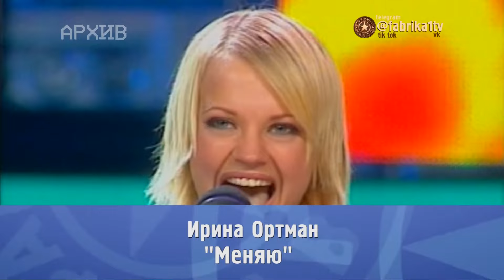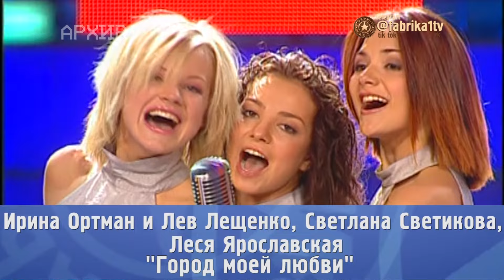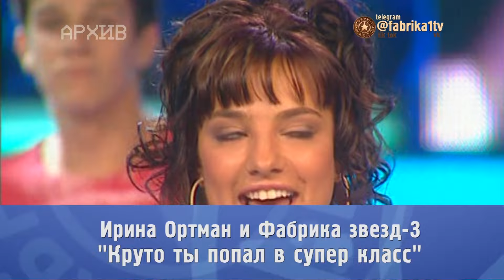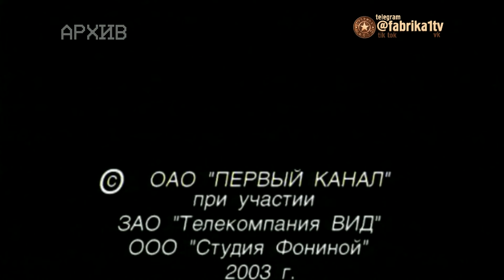Фабрика звёзд | Ирина Ортман [Фабрика звёзд-3]